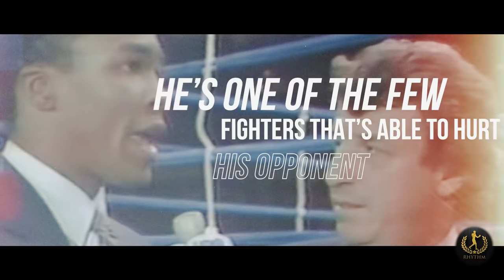Is This The Greatest Mexican Boxer Of All Time?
Salvador Sanchez was the smartest counter puncher in the history of Mexican boxing. Just as he sat on the cusp of greatness his life was tragically snuffed out in a car accident. Let’s look back at the fights of the lost genius of Mexico.